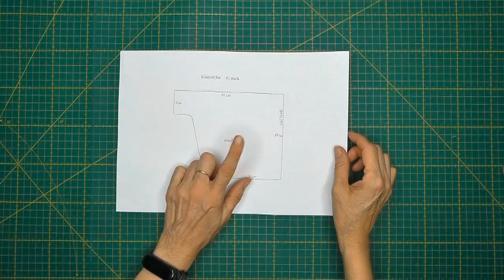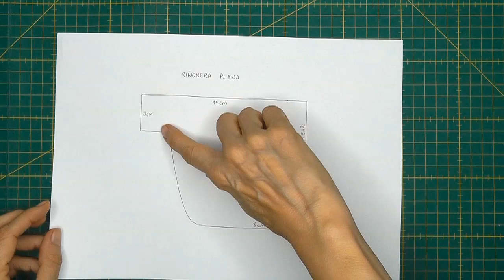Cómo hacer una RIÑONERA muy Sencilla - Con Patrones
Pincha para ver más

👉Ayúdame a seguir haciéndome un BIZUM 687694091 o un PAYPAL (tienes el enlace en la cabecera del canal) Muchas gracias.